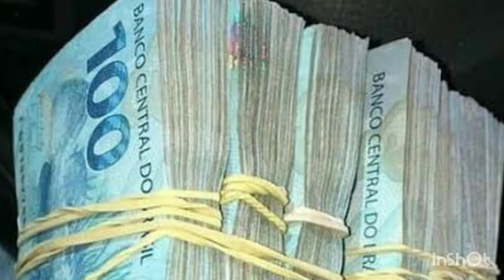Antônia Fontenelle se pronuncia após soltura de Deolane Bezerra "É uma vergonha" Na lata